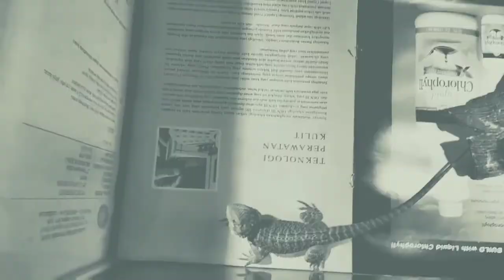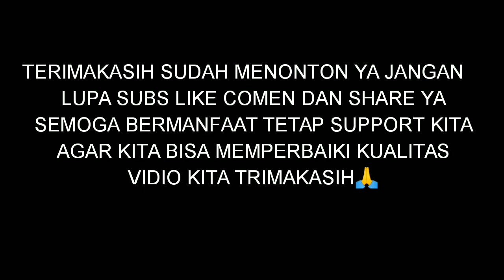varanus obor/sago monitor ada apa di kandang si biawak yang satu ini